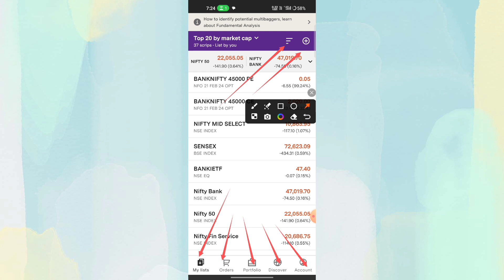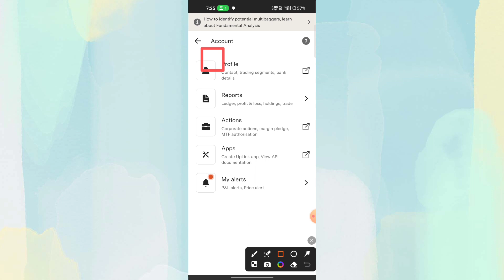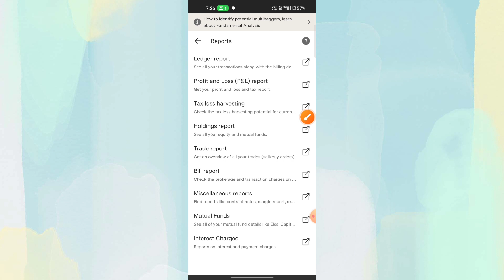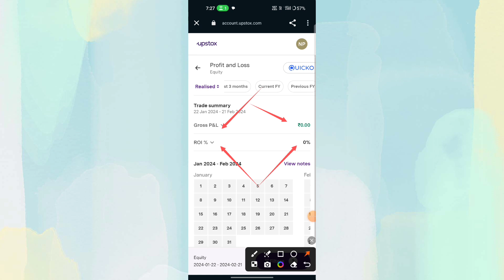Upstox ki history kaise dekhe !! Upstox P&L statement History kaise dekhe !! Upstox transaction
Upstox history kaise dekhe